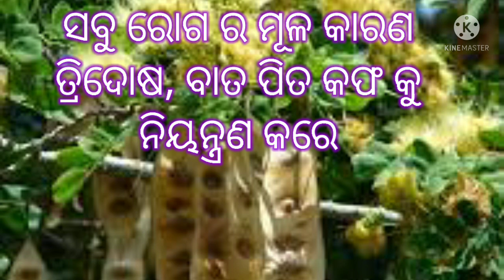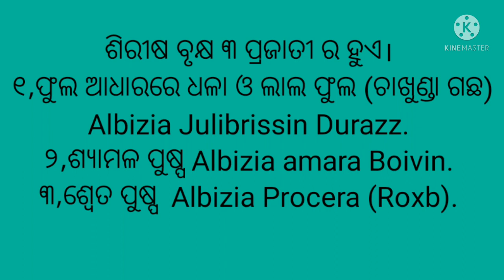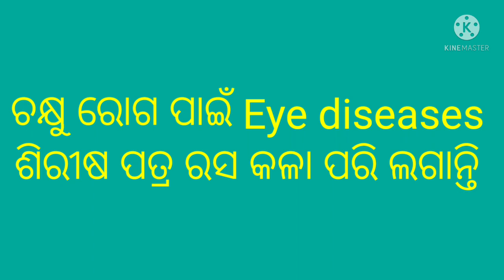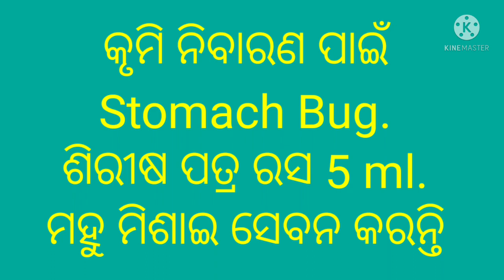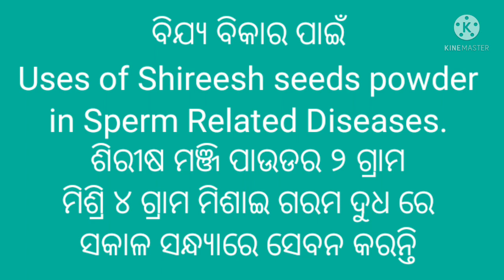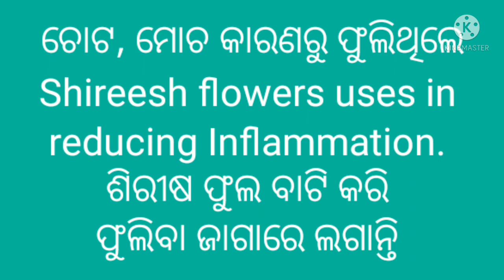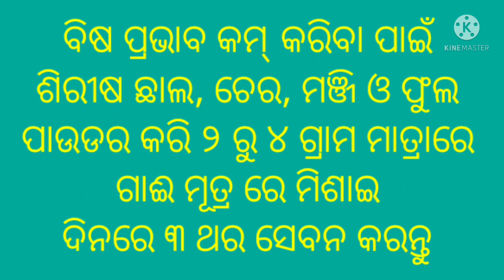ଶିରୀଷ ଗଛର ଔଷଧୀୟ ଉପଯୋଗ। Lebbeck Tree benefits in odia,Shireesh tree benefits Odia,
Shireesh gachha ra Ousadhiya upayog,
Lebbeck Tree benefits in odia,
Chakhunda gachha ra upakarita,
Shirish gachha ra upakarita,
Shireesh gachha ra Ousadhiya guna,
Medicinal Tree Shireesh benefits.
East Indian Walnut benefits in odia,
Albizia Lebbeck benefits in odia,
Albizia julibrissin Durazz tree benefits in odia,
Albizia amara Booivin tree benefits in odia,
Albizia procera tree benefits in odia,